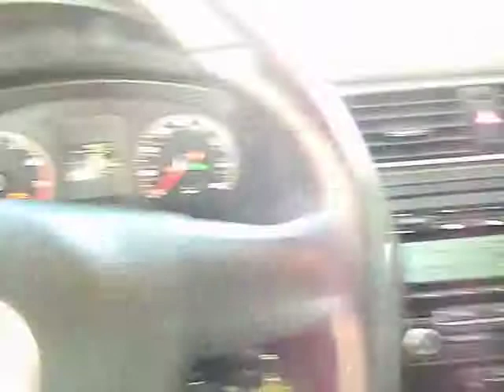2011 Volkswagen Jetta - SE Sedan 4D Los Angeles Van Nuys Burbank North Ridge Los Angeles C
2011 Volkswagen Jetta

Keyes Chevrolet
6001 Van Nuys Blvd